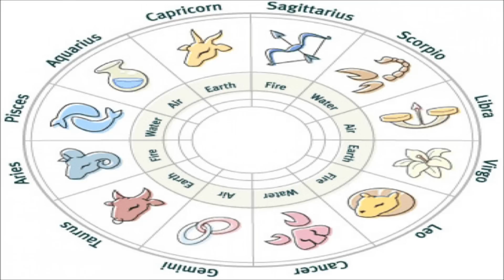ASTROLOGY : Mercury RETROGRADE on Feb 6th -28th Feb (2014)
Mercury is retrograde 3 times in 2014. Find out when, and how it will effect you. Mercury typically retrogrades three times per year. Mercury is typically retrograde for approximately 24 days and is stationary about 1 day before and 1 day after retrogradation.

There is an illusion that communications go haywire and that the lines of communication are not working as they should when Mercury "appears" to go retrograde. When in fact, the same communication glitches "appear" day in and day out and we just handle it. Mercury brings an awareness and a detailed focus to communication. So instead of moving forward with what you "were" doing, the response to Mercury retrograde is to clean up that which you have not finished or clear out that which you have no intention of using. Clear the past and embrace the future with a clear mind. Mercury also rules the mind and thinking.

For those of you who have Mercury Retrograde in your Natal Chart, then this retrograde status may not bother you a bit because it is something you are already quite familiar with on a 'natal' level. Now remember, Mercury has to do with communication, gadgetry and transportation. This is 'not' the time to make 'new' purchases that involve these two things. Instead, back-up, update and clear some messages. And while you're at it, clean out the car, wash it, air up those tires and change the oil. Do something 'new' every single day that improves upon these things in your Life. Mercury also rules neighbors, siblings and how we learn (our basic education). Take your neighbors some pie, reconnect with your siblings and brush up on your fractions and percents because you could be helping a younger child with some basic homework because Mercury rules basic education. Then take some time to be alone for a few minutes everyday and analyze what the heck you are doing and then get on the stick putting that new analyzed awareness to work for you. Often times when Mercury goes retrograde an individual will start cleaning up their space. FOLKS! Mercury rules the MIND...it's about cleaning up the space in your head, not your garage or closet! While that's real nice...clean up your MIND!

Since Mercury rules Gemini and Virgo, these two sun signs can (if they choose) take advantage of this energy the most by getting more detailed, organized and clear. This does not mean that the illusion does not affect everyone else because it does, IF you buy into illusions. Everyone has a Mercury placement somewhere in their natal chart. Mercury sits in one of your 12 houses. And Mercury also transits and progresses through your natal chart. Again, the illusion will affect you IF you buy into illusions.

What Not To Do During Mercury Retrograde
DON'T:

Start anything new
Make important decisions
Buy computers, appliances, TVs, radios, etc.
Travel without back-up plans
Sign contracts
Buy a car
Negotiate a contract
File a lawsuit
Start a new job
Begin a new class
Go on a "first" date
Expect things to move quickly
Take anything for granted

Angrier people
Crazy drivers
More accidents
Miscommunication
Quarrels
Computer problems and breakdowns
Delays
More mistakes
Slow mail
Games of phone tag
Wrong directions
Missed appointments
Dead cell phone batteries

What's Mercury Retrograde Good For?
If you know when Mercury retrograde hits—which is about every three months—you can work with, rather than against, its energy. Remember there's a "re" in retrograde. These weeks are good for re-doing just about anything.

DO:
Re-apply for a job
Re-do hair color
Re-write your resume
Review your bank account
Renew a loan
Repair your car
Re-contact past clients
Research